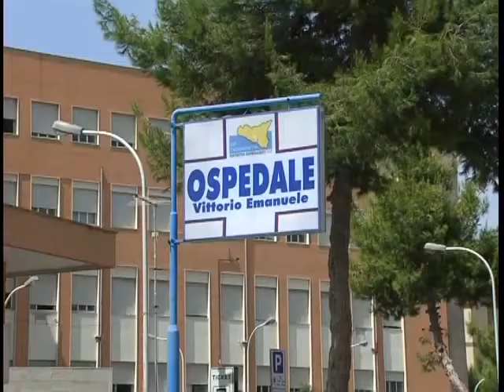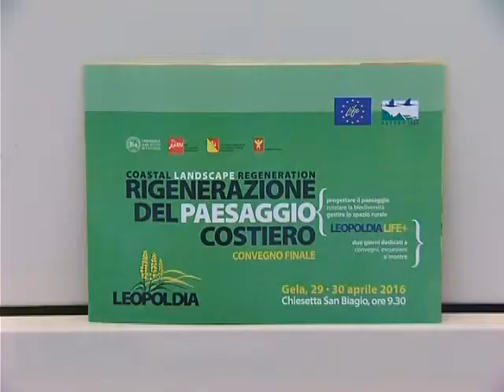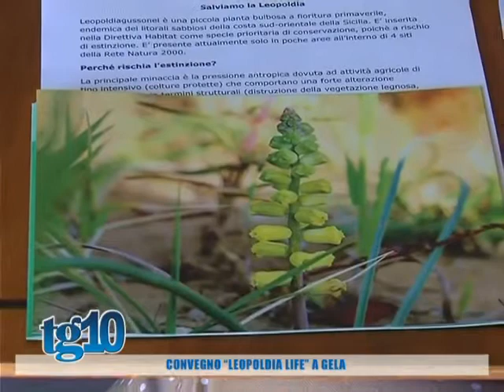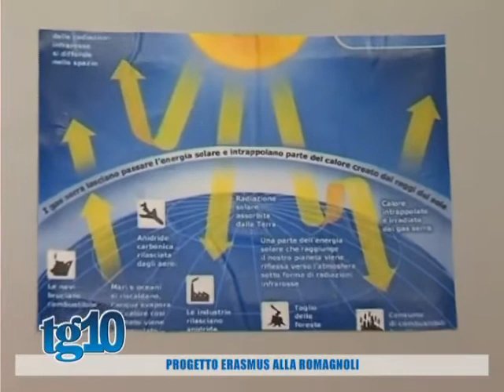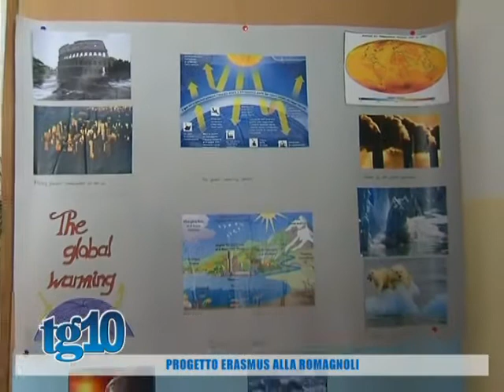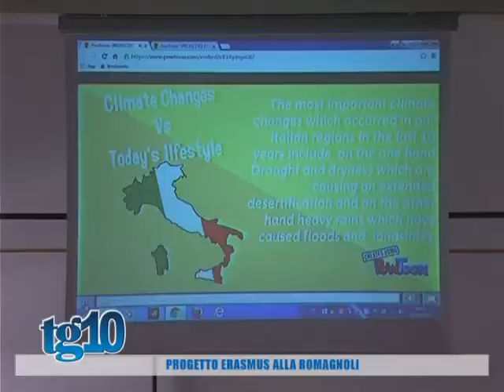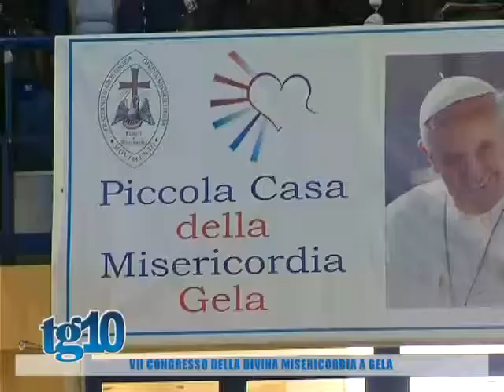Tg10 del 27 04 2016